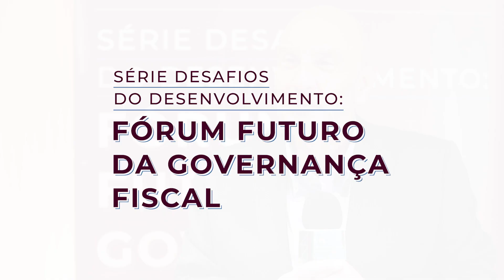Dia 24: Entrevista Fernando Scaff, Professor de Direito Financeiro da USP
Em entrevista ao FIBE, o professor de Direito Financeiro da Universidade de São Paulo (USP), Fernando Scaff relembra que a problemática da governança afeta todo o mundo e é especialmente importante para os países de língua portuguesa.

O especialista foi um dos debatedores do painel 'Experiências de Governos Subnacionais com Regras Fiscais'. O Fórum 'Futuro da Governança Fiscal' acontece entre 22 e 24 de fevereiro de 2023 para discutir questões do debate fiscal atual no cenário mundial e, especialmente, no brasileiro. Aspectos conceituais e teóricos, experiências internacionais selecionadas e perspectivas brasileiras norteiam as temáticas dos três painéis de cada dia do evento.